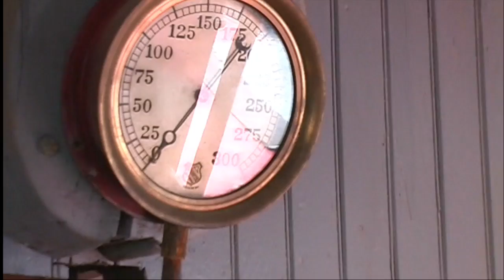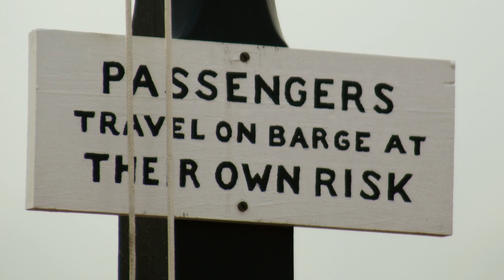S.S. KENO - A PLACE IN HISTORY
Between 1869 and 1956 a total of around 250 sternwheeler paddle steamers worked on the Yukon River and its tributaries. This is the story of one of them. Few other examples of this style of boat remain to be seen. None are still sailing on the Yukon.